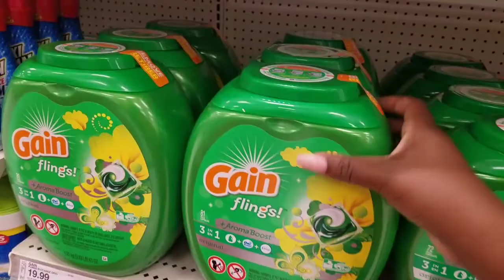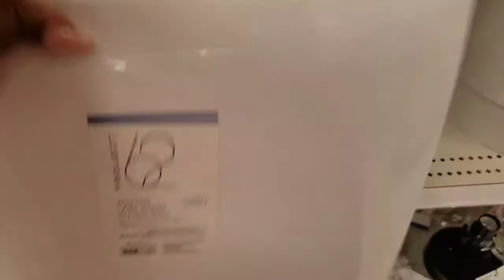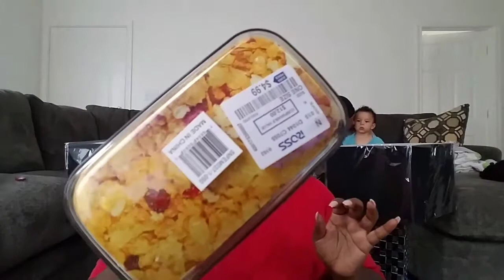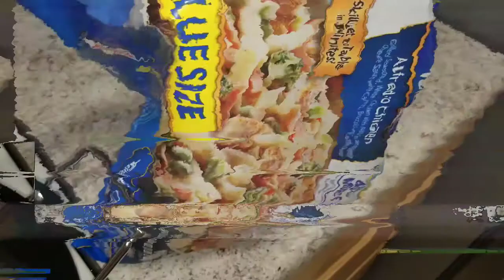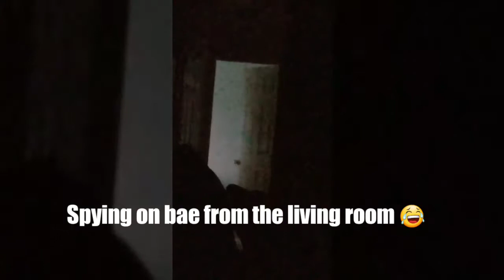Last Week Went Like This... | Dominique Freeman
VLOG

Hey guys! In today's vlog my family and I took a trip to Oklahoma to visit Food Network's sensation THE  PIONEER WOMAN'S mercantil and Lodge. I am a huge fan of hers & this was such an amazing trip.

💙 THINGS NEEDED TO BE MENTION 💙

° IF YOU'RE EARLY 1080p COMING SOON

💕THANK YOU SO MUCH FOR ALL THE LOVE ON MY LAST VIDEO💕

Snapchat 💋 NiqueFreeman

🚫 I DO NOT HAVE FACEBOOK 🚫

Vlogging Camera - Samsung Galaxy Edge 7

Editing software - Director Zone 16

Computer - HP Pavilion Touch

w a n n a  s e n d m e l e t t e r s ?